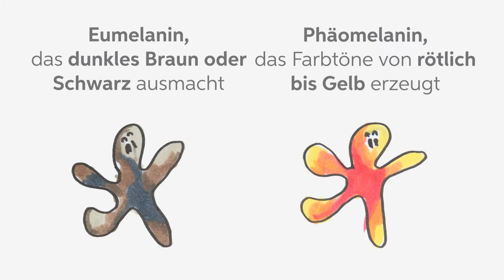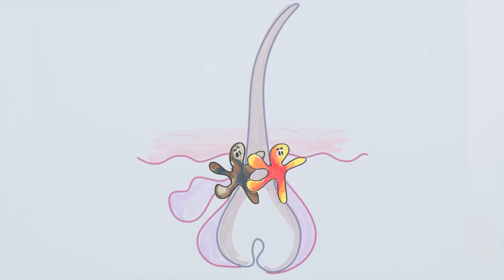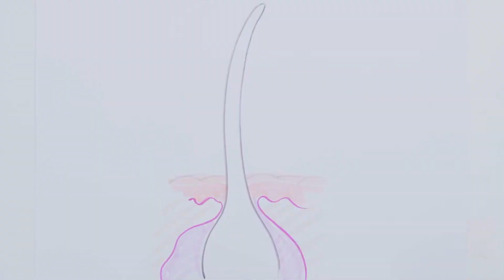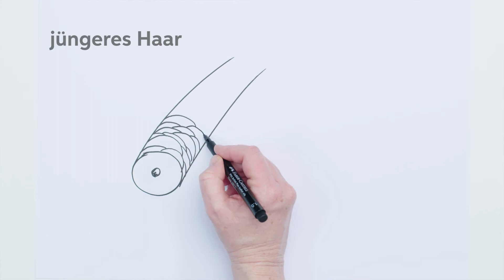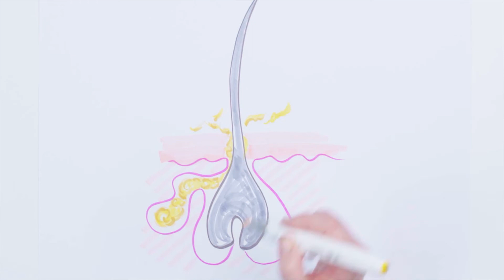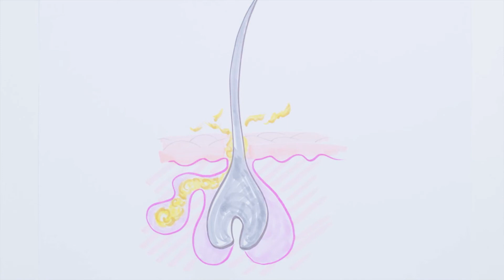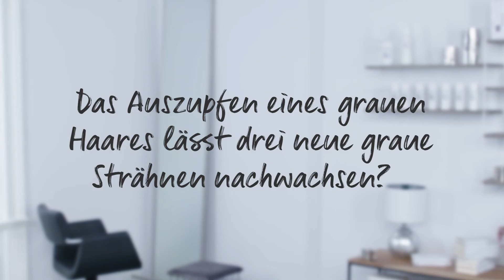Mastering Grey - Auswirkungen des Älterwerdens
Erfahrt mehr zu Wella Professionals und teilt eure Looks und Erfahrungen mit uns!